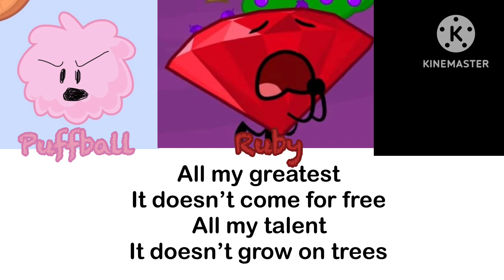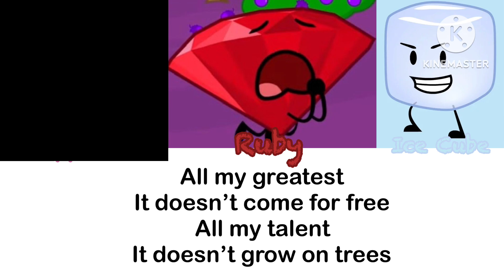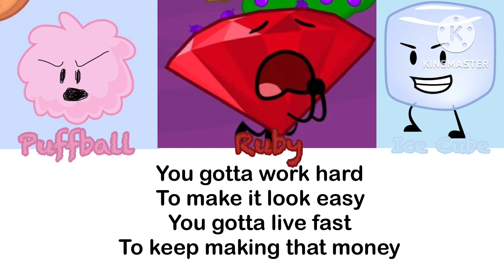(A.I. Cover) Puffball, Ruby and Ice Cube (BFDIA) sing Watch Me Work from Velvet and Veneer (Trolls)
Credits to everyone honey!!
Also I changed my pfp to Wonyoung seeing as it is her birthday today.

Next song is Sweet Rageous (a mix of Sweet Dreams x Mount Rageous by Velvet and Veneer from Trolls 3)